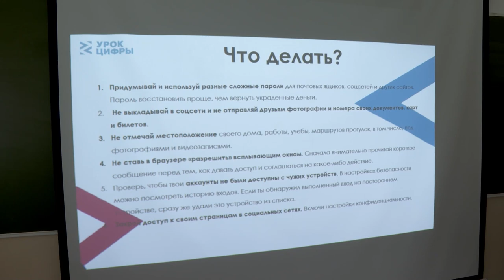Школьникам Владивостока рассказали о правилах обращения с электронными деньгами.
Открытый урок в рамках программы «Цифровой ликбез» на тему «Электронные деньги» прошел во владивостокской школе №17.